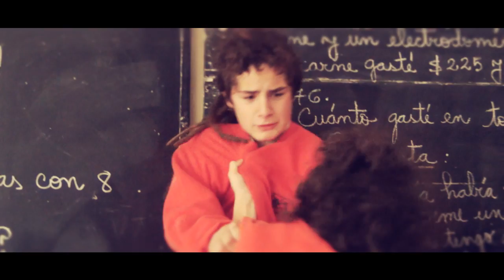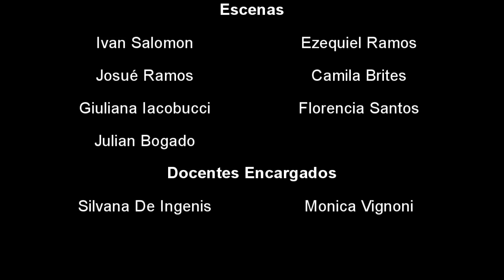Proyecto de Violencia [Bullet Train]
Primer video del canal, fue para un proyecto escolar para la muestra en contra de la violencia.

Cancion: Bullet Train - Stephen Swartz.

No hubo intento de infringir el copyright, los derechos de la canción se los reservamos a Stephen Swartz.

Esperamos que lo disfruten tanto, como nosotros disfrutamos haciéndolo.

Muchas gracias.

Saludos.